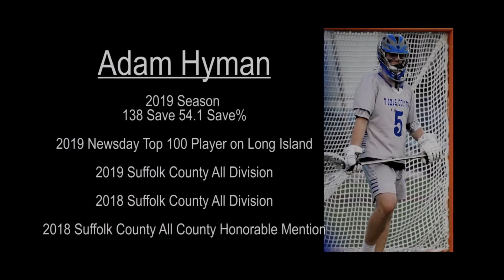Hyman Adam 2019 REV 01